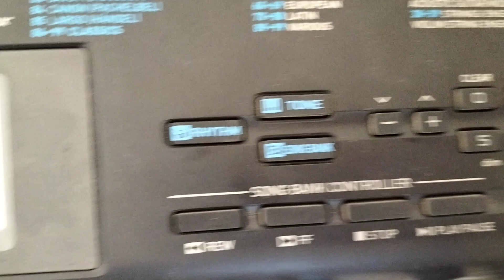Casio piano 🎹🎹🎹🎹 1200